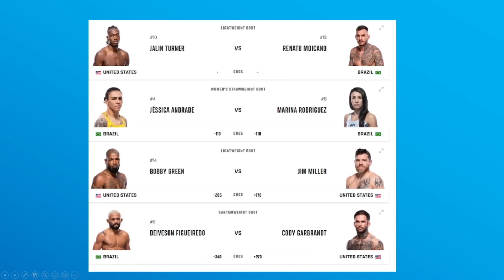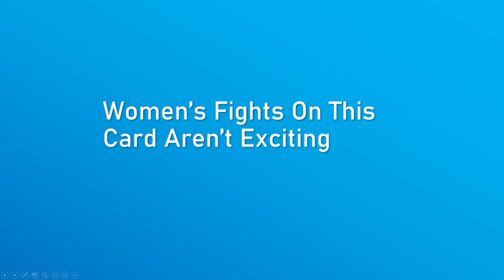Everything Wrong With UFC 300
UFC 300 is one of, if not THE greatest card the UFC has ever produced, but it's no secret that it comes with lots of flaws. In this video i tried to cover all of the main points that cause UFC 300 to be flawed and thigs that could definitely be improved. Let me know your least favourite part of UFC 300